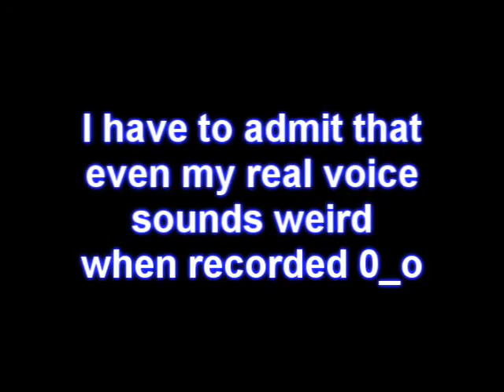My Okuzaki Akira dub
Hey there!
Well it is my first dub ever... and it is horrible -_-
It just didn't want to record the way I wanted -_-

I might give it second try some other day XD

Anyway I would like to hear your thoughts and suggestions about how I could improve it =P